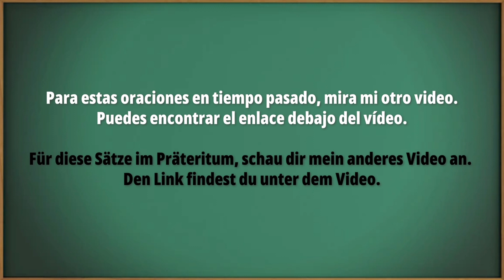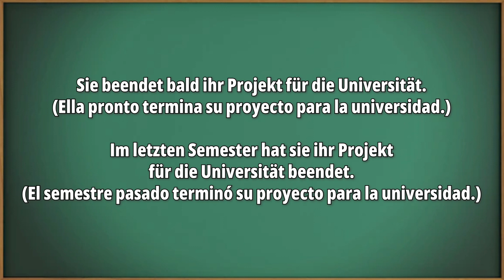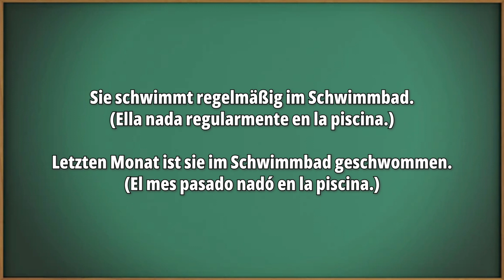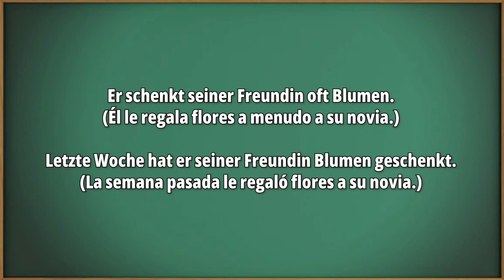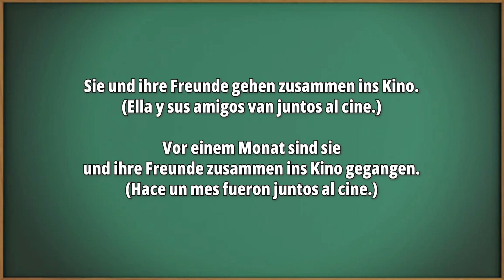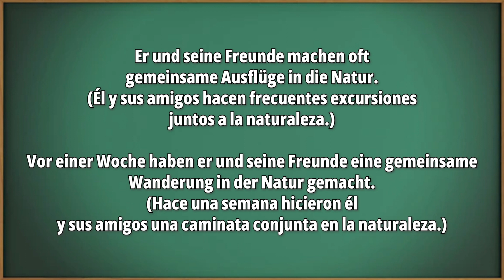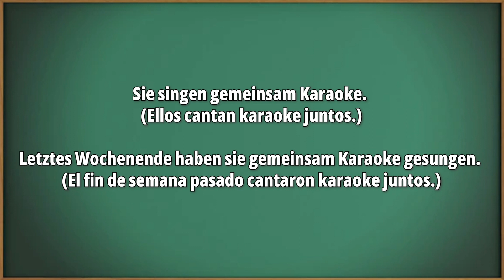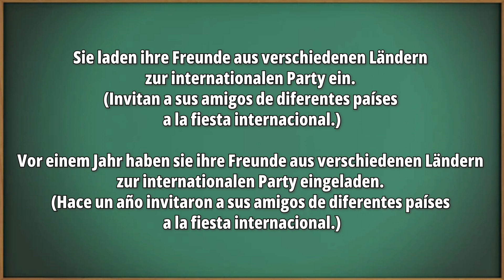PRESENTE y PASADO (PERFEKT) 🤓 frases alemán español ↑ Aprende mientras duermes texto música A2 B1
⬇️ TIMESTAMPS:
explicación 00:19
1. ESSEN  1:30
2. ARBEITEN 4:31
3. SPORT  8:20
4. LIEBE 12:03
5. FREUNDE  15:40
6. PARTY 21:37

¡Vamos! ¿Qué más quieres aprender?

Escuchar vocabulario es la manera más fácil y sencilla para aprender alemán – puedes hacerlo mientras duermes, haces deportes, comes o cualquier otra actividad! 🖤💖💛

Conectate conmigo en Instagram: @evatravelz